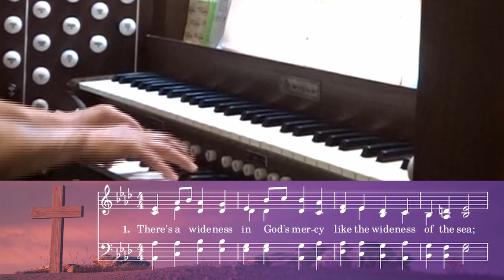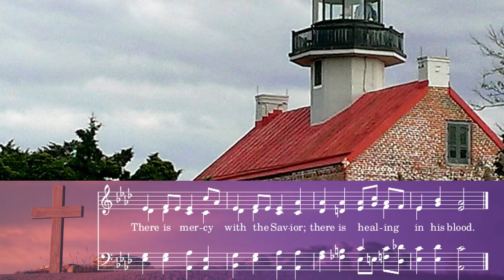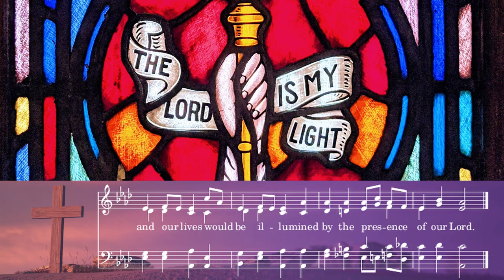UMH 121 - There’s a Wideness in God’s Mercy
Produced for Sunday, March 14, 2021